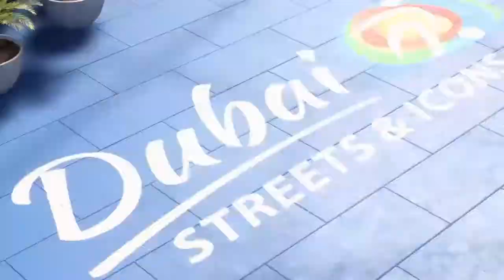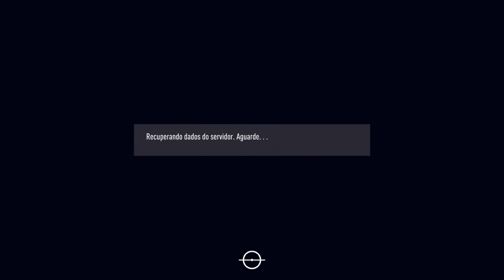FIFA 21 Modo Volta # 2